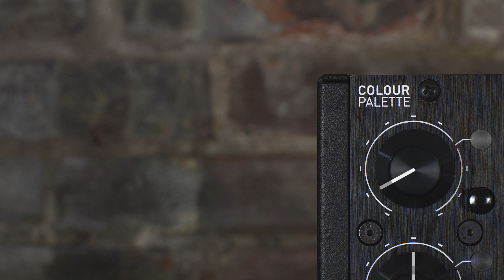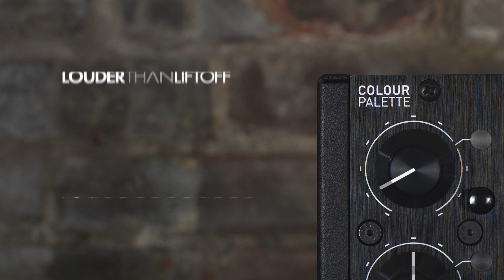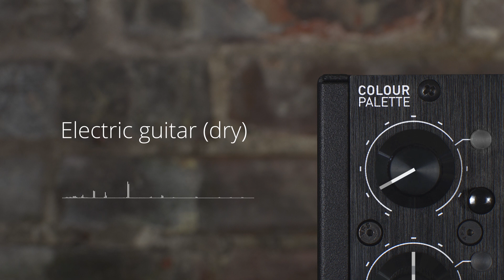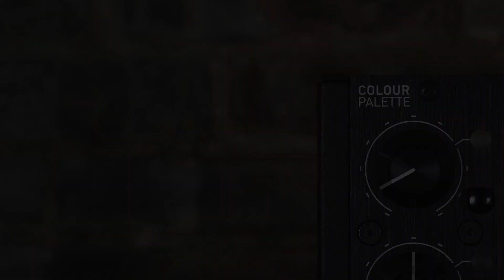Pentode Tube Saturation Colour Samples